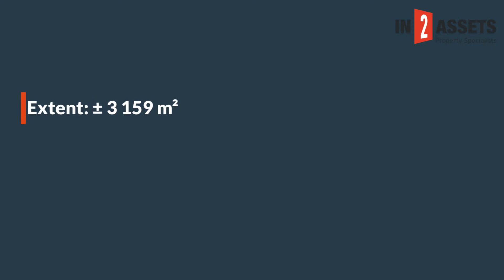3 Bedroom Home in Eshowe on Auction 20th August 2020.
3 Bedroom Home in Eshowe on Auction 20th August 2020.

Extent: ± 3 159 m². 3 Bedrooms. 2 Bathrooms. Bachelor flat with bathroom. 2 Garages. Domestic quarters. Pool and deck.